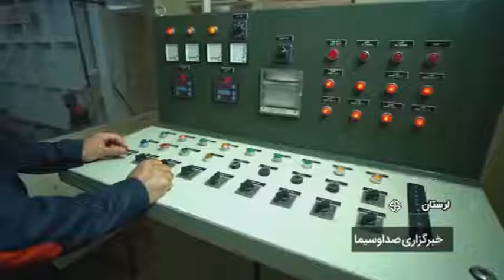راه اندازی دوباره ماشین سازی لرستان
فعالیت شرکت ماشین سازی کیهان خرم آباد بعد از ۹ سال تعطیلی ، از سر گرفته شد.